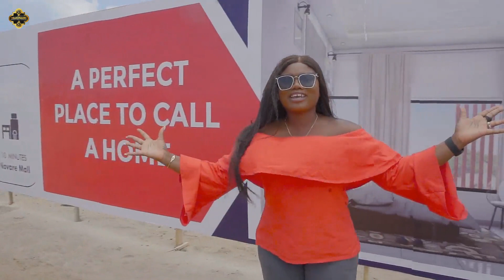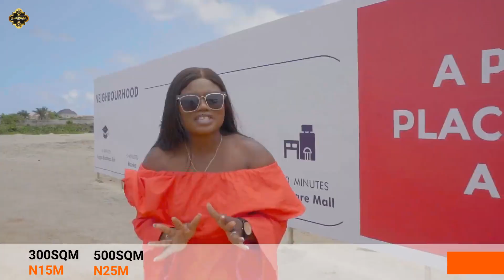Tastefully duplexes for sell in Meridian Boulevar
INSIDE MERIDIAN BOULEVARD ESTATE ,OKUN AJAH

Paragon Terraces & Duplexes

These sets of beautifully designed blocks of duplexes and terraces are located inside Meridian Boulevard Estate, which is centrally-located in a family- friendly neighborhood in an upscale environment within the Fairmont Garden Scheme, Lekki- Scheme 2 Axis.

They are smart homes,  of modern architecture and superior designs, guaranteeing you the real home feeling.
The prices are most pocket friendly.

Location:
Inside Meridian Boulevard Estate, Okun Ajah, by Abraham Adesanya

Title:
Government Allocation / C of O

Smart Features:
 Automated Doors
 Advanced Home Network
 Advanced Security
 Distributed Audio
 Remote Access
 Lighting Control
24 Hours Power Supply

Types & Prices:

2 Bedroom Terrace + BQ - N35m
3 Bedroom Terrace + BQ - N40m
3 Bedroom Semi-Detached Duplex + BQ - N45m
4 Bedroom Terrace+ BQ - N50m
4 Bedroom Fully-Detached + BQ - N65m

Plot Sizes 300sqms & 500sqms

500 sqms- 25M
300 sqms- 15M
For Outright payment 0-3months.

Neighborhood:
Abraham Adesanya Estate
Inoyo Estate
Mobil Estate
Atican Beach
Miami Beach